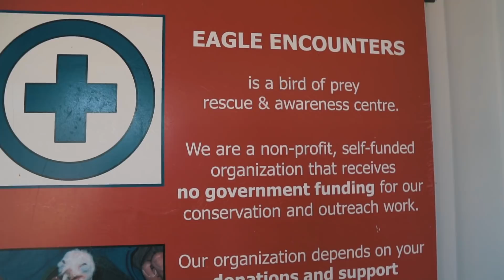THE BEST WINE WE EVER HAD 🍷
Today was the day of my first Winetasting.

Together with the SouthAfrica Crew we went out, had a great time and got some awesome footage done! :)

Enjoy the vibes and spirit and watch me getting tipsy over good wine :D

✘ My VLOG Camera